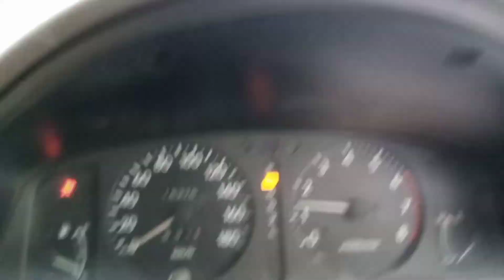SOST BORDER | SNOWFALL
An awesome day spent with my little brother Kashif Rumi. Soon he'll be starting his own Channel